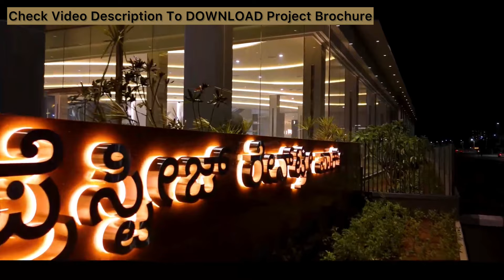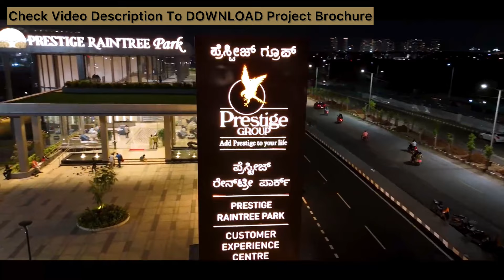Prestige Raintree Park Project Actual Video | Prestige Luxury Homes in Whitefield Bangalore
Prestige Raintree Park No. Of Apartments = 1520 Luxury Homes
Prestige Raintree Park Unit Type- 3, 4 & 5 BHK
Prestige Raintree Park Amenities _________________________________________________________________________________________
1520 exquisite abodes set in 18 towers, spanning 21 acres of breathtaking landscape, overlooking the scenic Varthur lake.

That is Prestige Raintree Park at a glance.

A range of carefully crafted 3 BHK, 4 BHK and 5BHK residences with a choice of unit layouts, all designed to deliver a comprehensively elevated living experience, like none other in the city.

A plush clubhouse, all of 1,05,884 sft, and a delectable array of luxury leisure amenities further enhance the quality of life.

And the cool green embrace of Nature, which envelops you and sets up amazing views, is the icing on the cake.

EXCEPTIONAL CONVENIENCE

Prestige Raintree Park’s location in prime Whitefield, right opposite Varthur Lake, gives you convenient access to all parts of Bengaluru.

IT Parks in Whitefield, ITPL, Outer Ring Road and Sarjapur Road are accessible via arterial roads, which makes commuting to work a breeze. You also enjoy excellent connectivity via Namma Metro stations at Whitefield, Hopefarm, Channasandra, Sri Sathya Sai Hospital, and Pattandur Agrahara.

More than 50 Premium schools such as Inventure Academy, TISB and Greenwood High are a short drive away. Whitefield’s proximity puts you within reach of some of the finest malls in the city, as well as premier restaurants and hotels. Top-notch healthcare facilities such as Manipal Hospital are also close by.

EXPANSIVE GREENS

Prestige Raintree Park is most aptly named as it gives you the incomparable feeling of living in parkland, much like the English aristocracy.

The residential towers are flanked by extensive landscaped grounds and broad open spaces. These green zones are dotted with features that bring you closer to Nature, such as a Flower Trail, several lawns, a Pet Park, a Fitness Trail and more.

Prestige Raintree Park’s frontage creates a continuing visual flow of rich greenery, extending from the lake to the tower lobby and all the way up to the central landscaped podium on the first level.

The curved, sweeping skywalk is a great place to soak in the amazing views, while seamlessly connecting your home with the vibrant community.

What you will enjoy is the surreal feeling of living in nature’s bower, with a wonderful aura of airy openness all around.

EXHILARATING PANORAMA

The towers at Prestige Raintree Park are positioned to give you undisturbed and spectacular views of the surrounding greenscapes and the serene waters of Varthur Lake.

As many as nine towers are positioned along the length of the site facing the lake. They look upon an expanse of richly landscaped green parkland, which extends all the way to the property’s periphery.

The remaining towers, which are towards the rear of the property, similarly overlook lush gardens and lawns.

In the centre, situated within a 3-acre landscaped courtyard, stands the clubhouse complex on two levels. With broad, open, party lawns on the upper deck, it provides a treat for your visual senses.

The views all around are nothing short of brilliant!

EXCLUSIVELY PRIVATE

While its location on Varthur Road gives you easy and quick access to the city’s many conveniences, Prestige Raintree Park also has many features that shelter you from the noise and clamour of the outside world.

A 31m access road leading from the main road to the arrival plaza, for one, and the deep landscaped frontage along the entire length of the property, for another, work as buffers between the residential towers and the world outside.

Inside the property as well, the amenities are positioned to maximise your privacy and sense of security. The public function spaces within the central podium, for example, face out towards open-to-sky courts, both to bring a sense of scale and cut you off from the bustle.